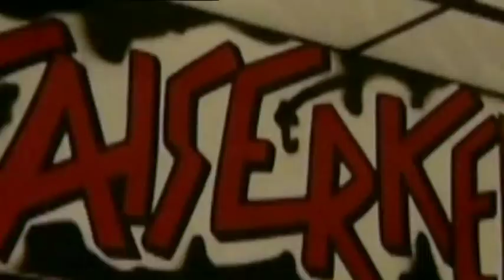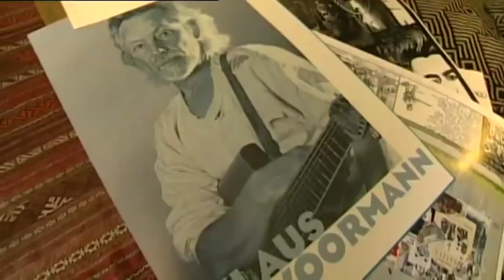Portrait Klaus Voormann